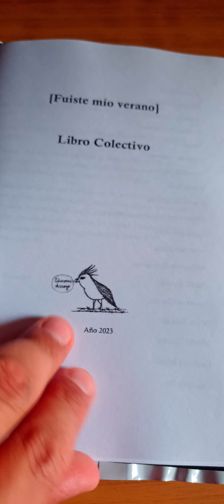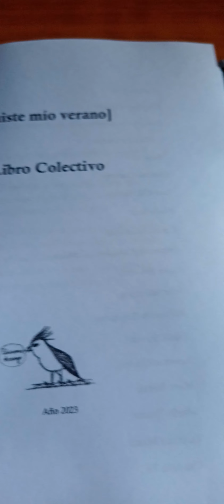Fuiste mío, verano. Ediciones Arroyo.